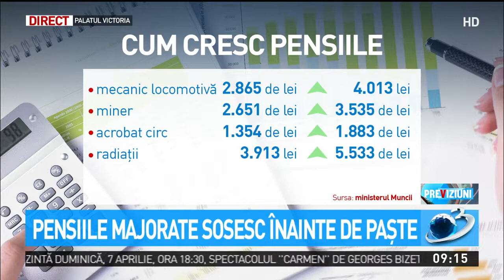Pensiile majorate sosesc înainte de Paşte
Vesti bune pentru pensionari. Pensiile majorate au plecat deja spre ei. Sunt măriri considerabile care ajung până la 1600 de lei.